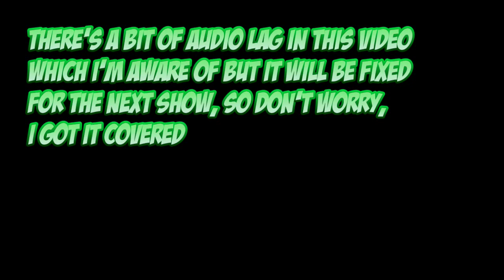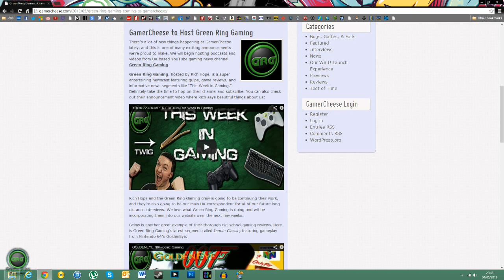GAMER CHEESE, REGIMENT 2020-Tea And Biscuits With Rich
Hello RiNGLeTS!
Yes it's the 2nd episode of Tea And Biscuits With Rich.  Once again, I am answering all your questions you have asked in the past week, also some great news as well, watch the video to find out!